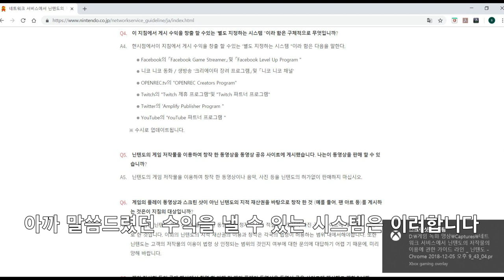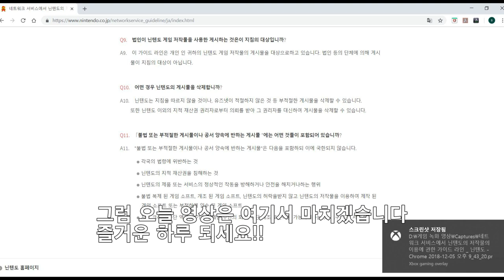닌텐도 가이드라인에 대해 설명해드리겠습니다!!